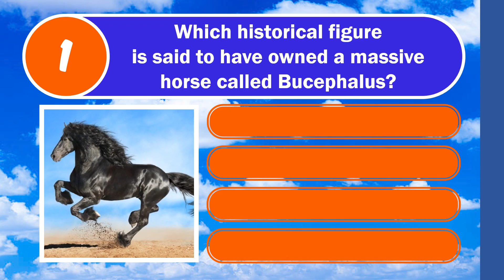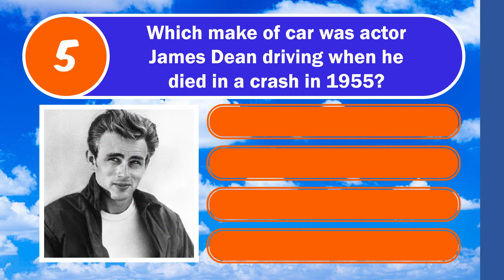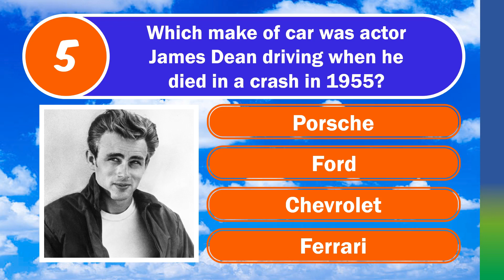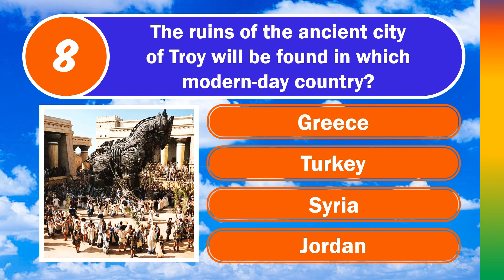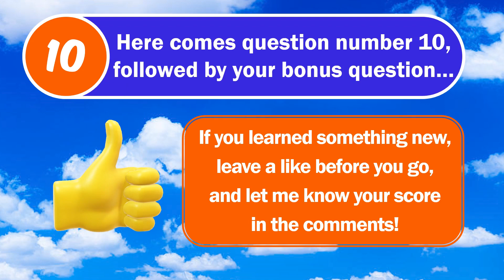HISTORY QUIZ (Most Of It Is From Before You Were Born😂)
HISTORY Themed Trivia Questions and Answers with Multiple Choice.
How will you do on this History Quiz? From the 20th Century and as far back as over 2,000 years ago, this quiz will test your historical knowledge of geography, music, pop culture, sports and more.

HISTORY Themed Quiz Questions
10 Questions, 4 Multiple Choice Options

🕘Timestamps:
0:00 Intro and Welcome
0:11 Q1 - Bucephalus
0:35 Q2 - VHS
0:59 Q3 - Roman Inquisition
1:25 Q4 - Longfellow
1:49 Q5 - James Dean
2:13 Q6 - Triple Crown
2:37 Q7 - Disasters
3:05 Q8 - Troy
3:28 Q9 - Joan of Arc
3:53 Q10 - Titanic
4:27 Bonus (You'll find the answer in the pinned comment)